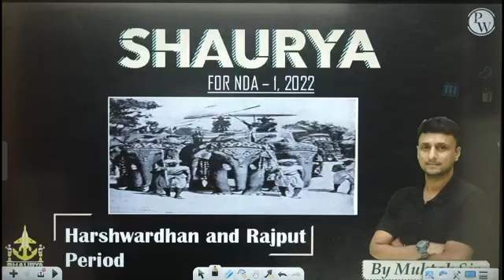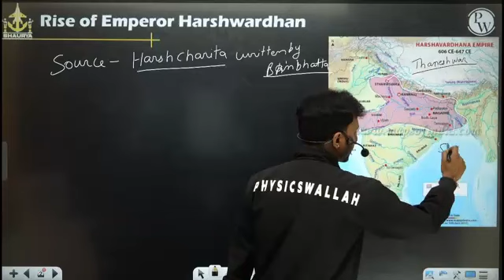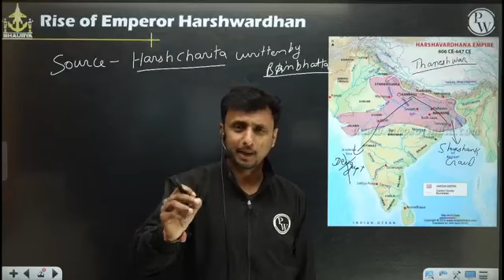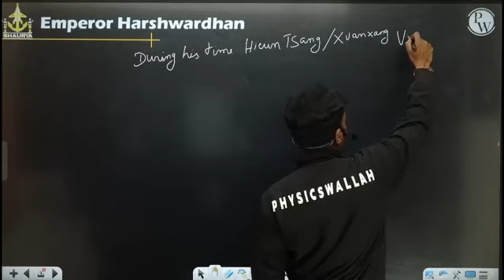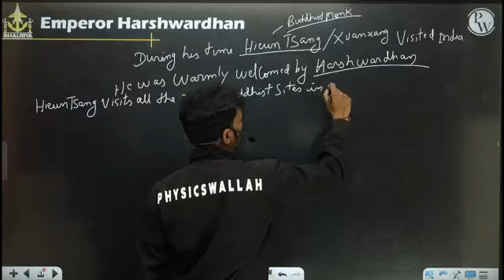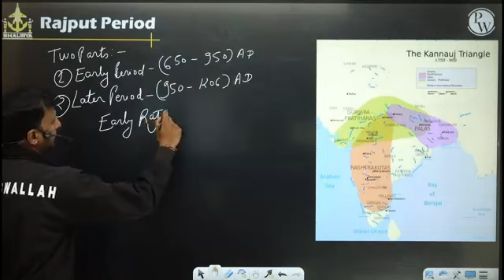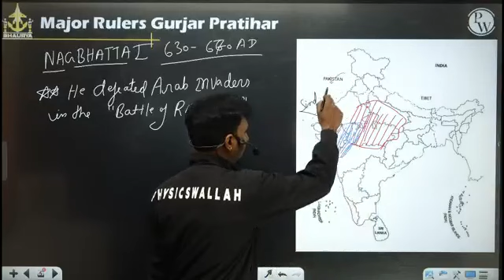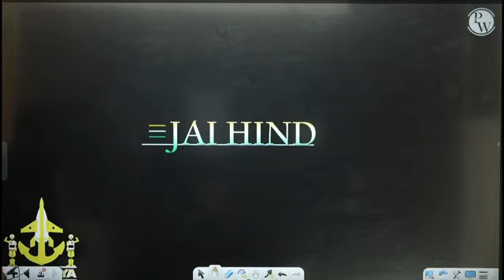HARSHAVARDHAN & RaJput period 13